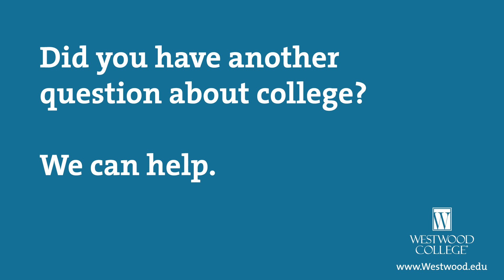How to get a job after college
- How did you get your first job out of college?

Whether you're thinking about going to college, or are already attending classes, you probably have a lot of questions. Sometimes, the best way to learn is from those who have already been where you are now.

This interactive video series will allow you to get answers to those questions directly from Westwood College graduates who are now working in their fields. Get tips on finding a job after college.